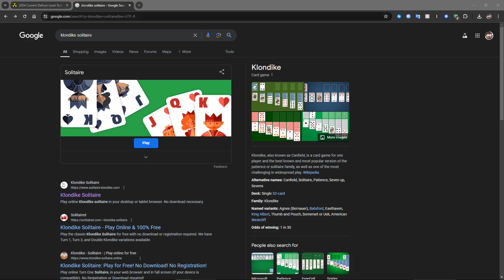(Full Gameplay) Klondike Solitaire [1080p] - No Commentary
This solitaire is in the good old google browser. It's similar to the google one that sucked, this is about on par with it. It has no tell if I lost requiring me to analyze the field again to see if I lost. I also didn't like the automatic depositing of cards. It felt artificial rather than speeding up my game.

Please suggest games for me and I will do my best to post a Full Gameplay of them as early as possible. I will comment if I can not on your comment.

Freecash is a offer and survey site that have decent rewards.

Survey Junkie is a survey site that allow for bank deposits and have a minimum of $5.

Honeygain is a data sharing site that allows you to share your internet to gain a passive income.

Miles is a app that measures your miles such as walking or driving.

CashWalk is a app that measures your steps. If you are not like me and actually go outside, I would recommend this for anyone!

Upside is an app that allows you to get cash back at certain stores, fast food, and gas stations. Could rank up easy money with this.